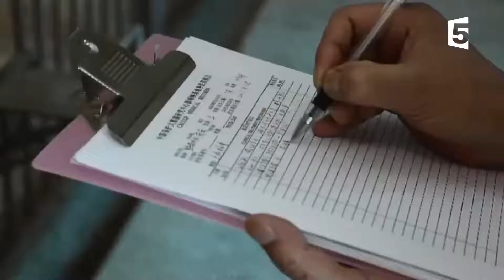Birth of a panda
Child education